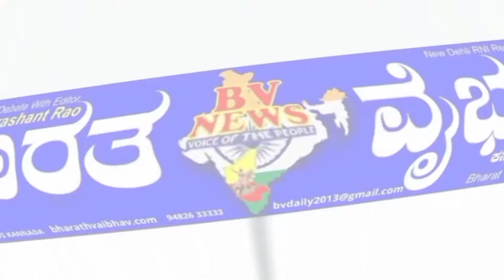ನಿಪ್ಪಾಣಿ |ಉತ್ತರ ಕರ್ನಾಟಕ ರಿಕ್ಷಾ ಮಾಲೀಕರು ನಾ ನಾ ಬೇಡಿಕೆಗಳ ಮುಖಾಂತರ ಹೋರಾಟ